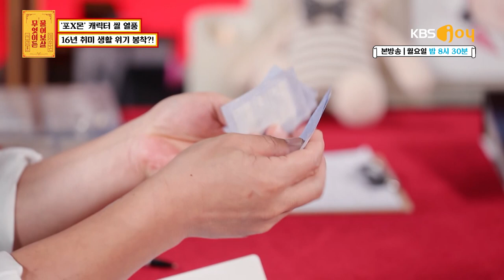“포켓X 캐릭터스티커 열풍에 16년 취미생활이 힘들어졌어요” [무엇이든 물어보살 166화]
요즘 핫♨한 캐릭터스티커 찐덕후! 16년간 캐릭터스티커을 수집해온 고민녀
포켓X빵은 물론 국진이, 핑클, 케로X까지 90년대생은 다 아는 희귀템 보유!
갑작스런 캐릭터스티커 열풍, 소중한 취미생활에 빨간 불 켜진 그녀의 고민